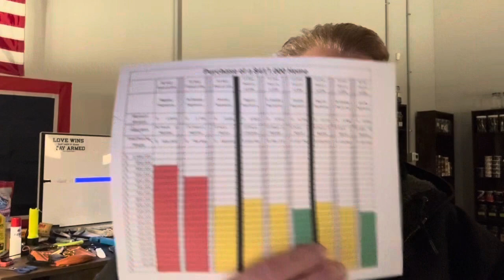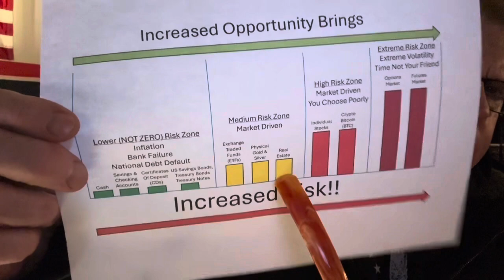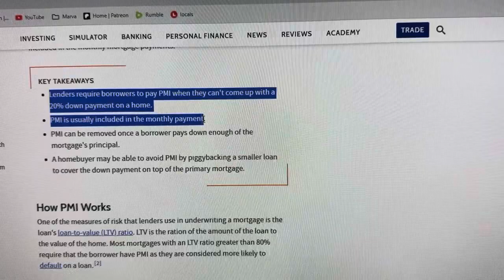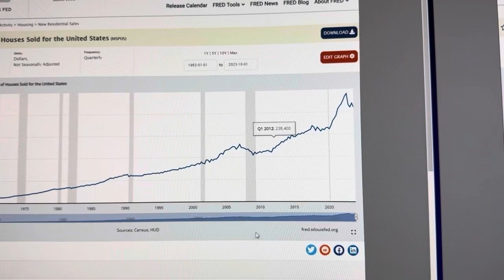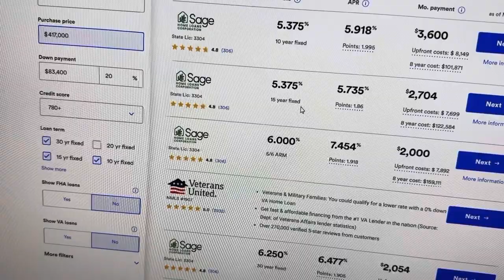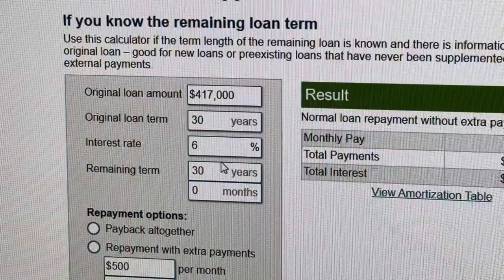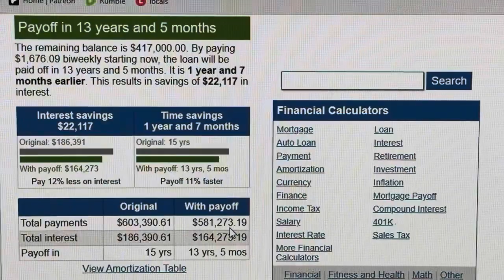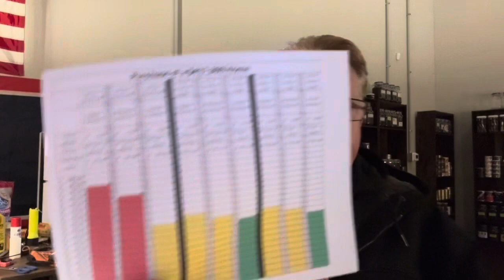#148 - Investing Part #5: Real Estate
Change your life by how you buy real estate.